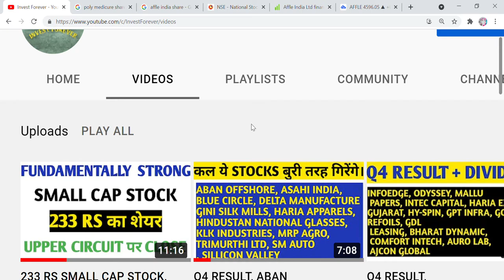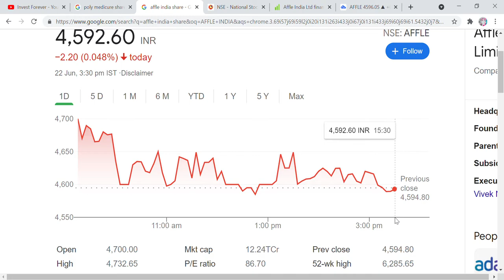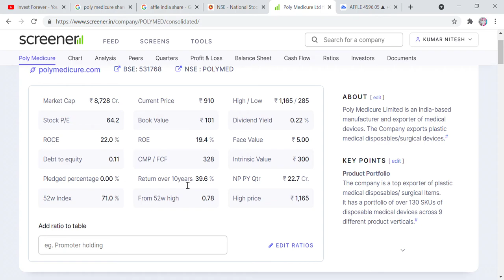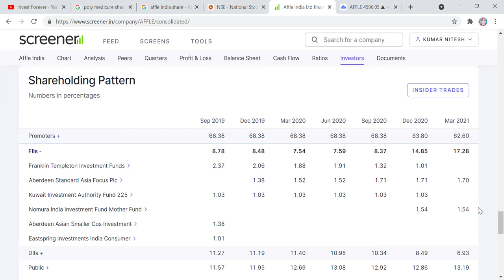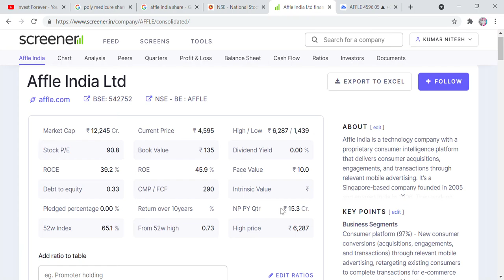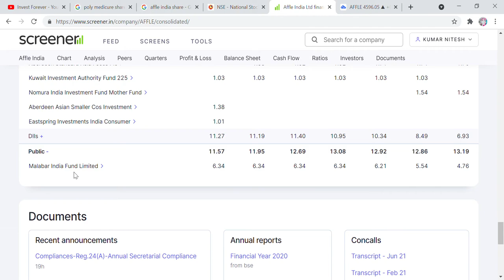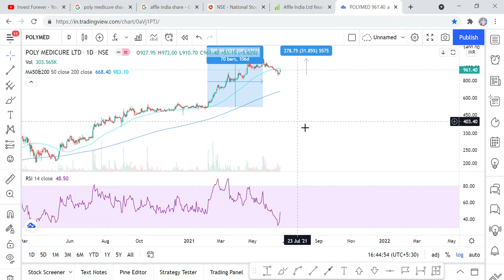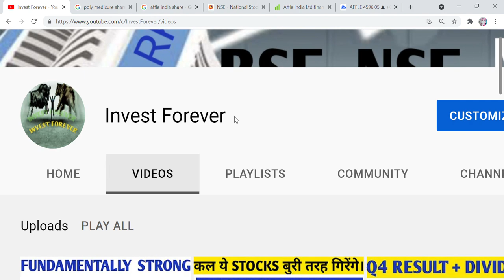POLY MEDICURE शेयर में छटे काले बादल, अब बारी AFFLE INDIA की। अगले सप्ताह होगा 5000 के पार। EQUITY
Hi Friends,